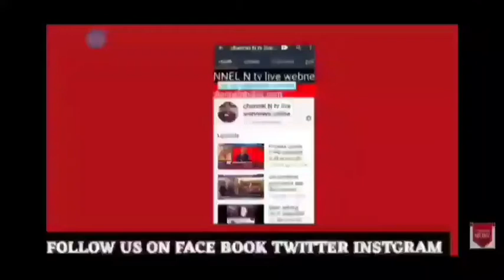मेरठ 24.3.2021:मृतिका और उसके पिता को 3 साल बाद मिला इंसाफ :योगीराज की शानदार मिसाल:थाना इंचौली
मेरठ 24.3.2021:मृतिका और उसके पिता को 3 साल बाद मिला इंसाफ :योगीराज की शानदार मिसाल:थाना इंचौली:पूरी खबर देखिये आधिकारिक पुष्टि के साथ मेरठ मित्र channel n tv live न्यूज़रूम से नवेद खान की रिपोर्ट